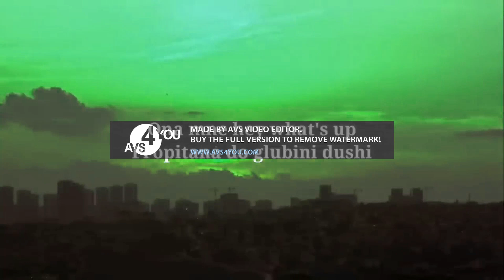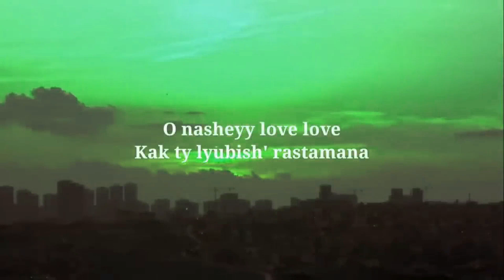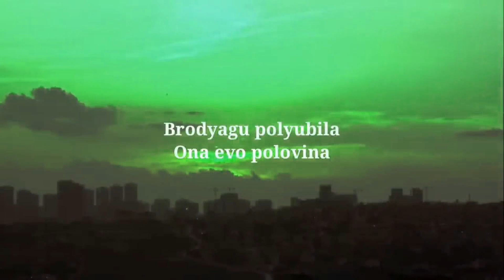Simpa pa pa polyubila Simpa pa pa Michel Grimaldo In Lost effect 2